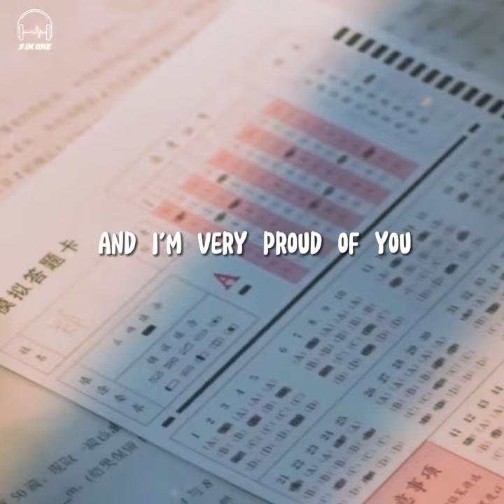📚A little motivation to push you guys!!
Study motivation📚